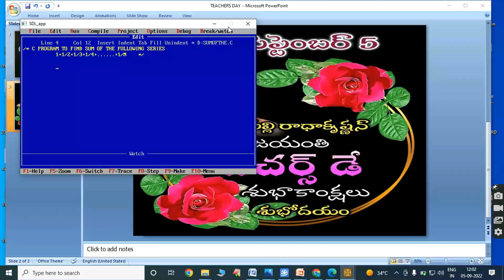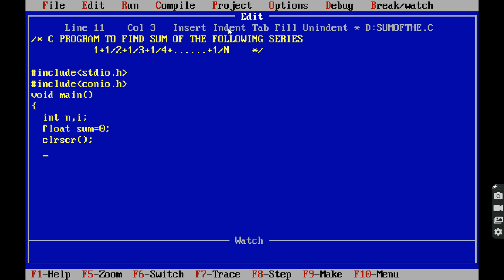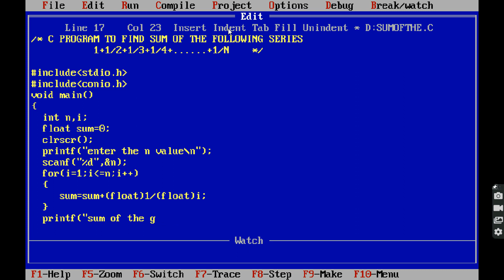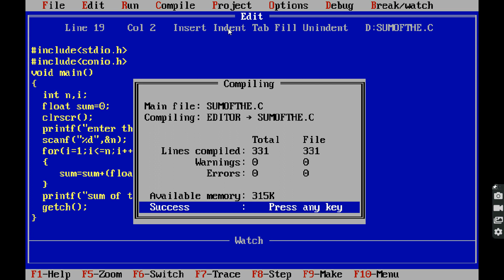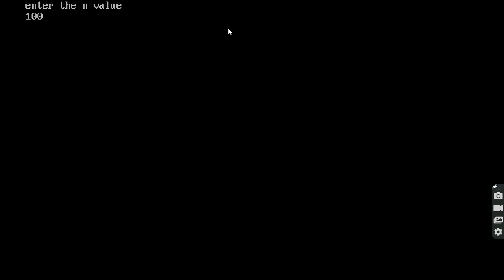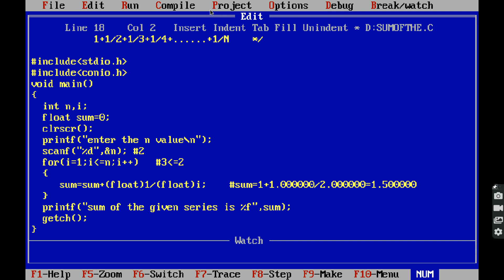C Program to Find the Sum of Series 1 + 1/2 + 1/3 + .... +1/n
C Program to Find the Sum of Series
1 + 1/2 + 1/3 + +1/n
compute the sum of this series 1+1/2+1/3+. +1/n in C programming
compute the sum of the series 1+1/2+1/3+. +1/n in C programming
C programming
C programming for beginners
compute the sum of the series
c program to find sum of series
Find the Sum of Series 1 + 1/2 + 1/3 + +1/n